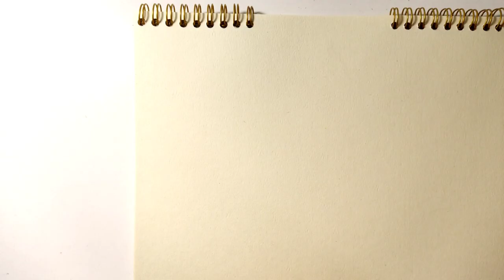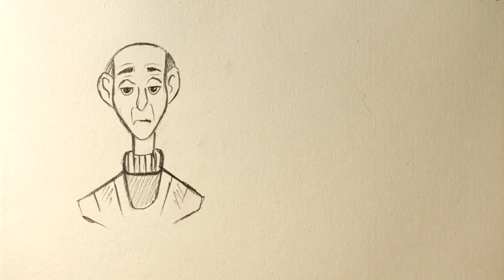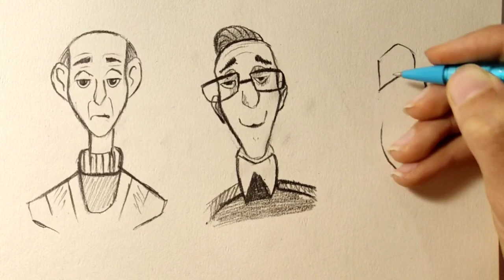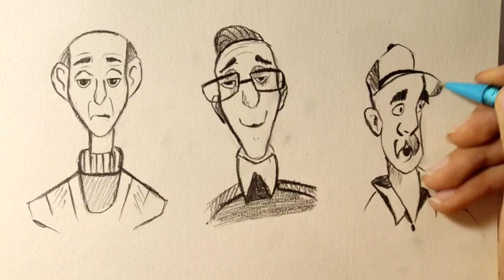How to draw a cartoon characters | with just a pencil | My method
✎Hi my name is Yasin

in this channel,you can learn painting and drawing much easier with me🤩

✎How to draw a simple face ↓❗

✎How to draw a simple hands ↓❗

drawing tutorial
simple
kawaii art
easy drawing
drawing for kids
directed drawing
cute drawings
cartooning
art tutorials
art tips
art ideas
art hub
art education
4 kids
art for kids hub
2023
animal
animals
mythical animal
folding surprise
easter
kitten
Portrait drawing
acrylic painting tutorial
How to draw figure
oneyplays
draw like a sir
portrait painting
portrait drawing
ปอย portrait
Drawing tutorial
figure drawing
how to draw figure doors
Painting
landscape painting
slightly artistic
fine art